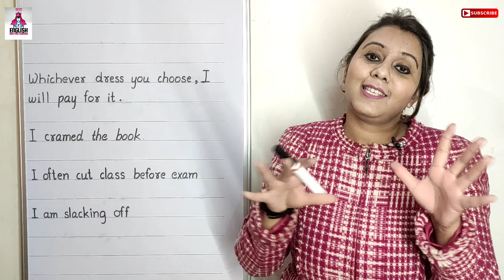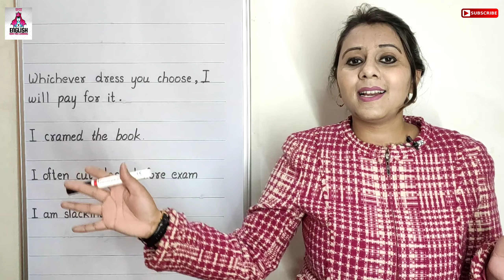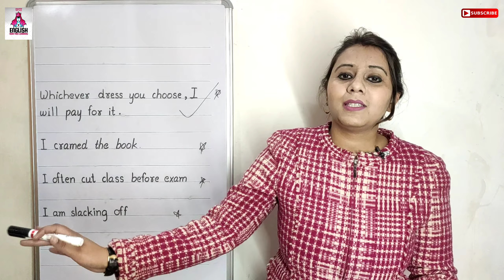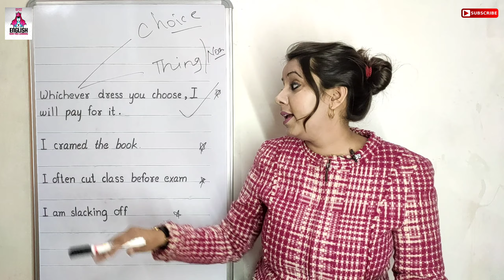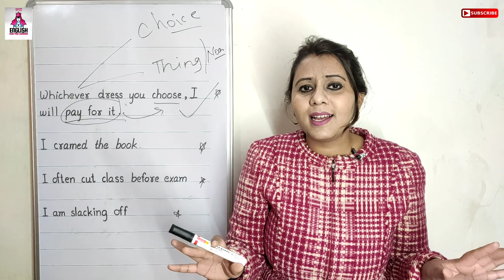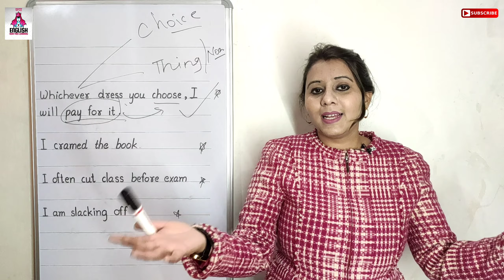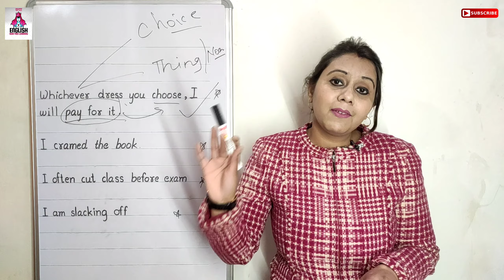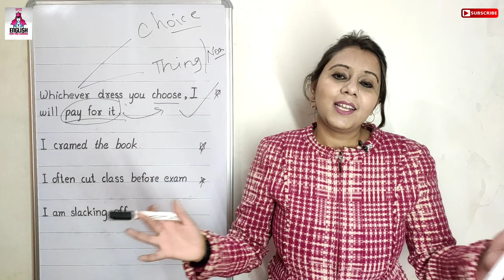Lesson 129 Use of "WHICHEVER" अंग्रेजी बोलना सीखें मुफ्त | Daily Speaking Sentence | BASIC STRUCTURE